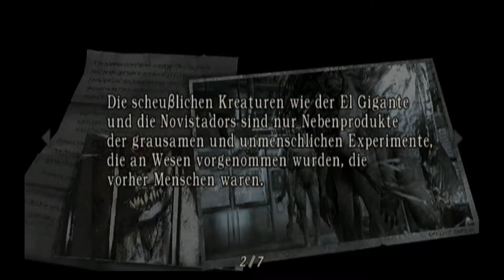Let's play Resident Evil 4 (german) Part 21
Heute scheiß ich mir live in die Hosen... wegen einem neuen Feind...